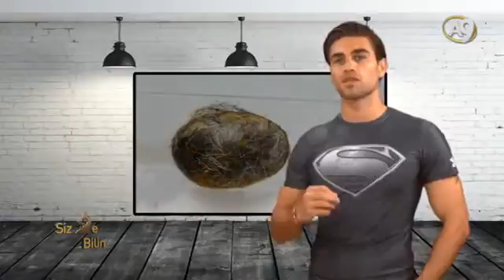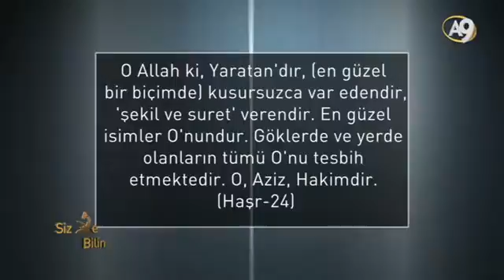Siz de Bilin; Doğanın en minik mimarları